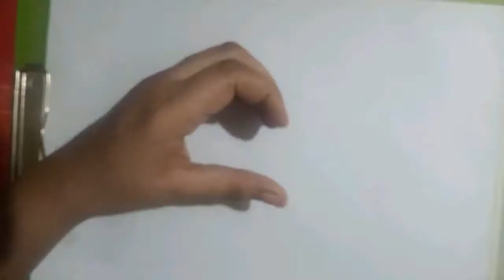3D drawing of heart and sketch of hand. 3d drawing of hand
in this video I had showed  how I draw starting to the end by just analysing hand and it's light and shadow effects.
I had not used any reference photo.
I had use my hand  as reference.
0:00 intro of video
0:19 making outline
2:00 light shading, 1st layer
2:30 detailing outline
5:07 2nd layer
6:57 shadow and blending shade
9:19 detailing
10:59 complete drawing